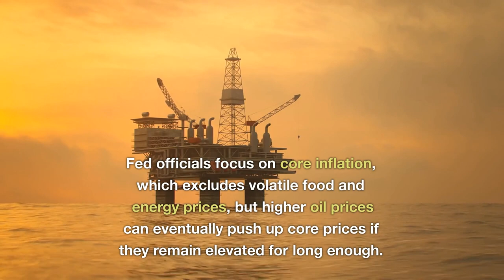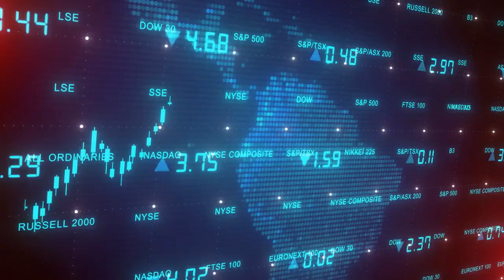Breaking News: Saudi Arabia OPEC+ CUTS has complicated the FED's efforts to curb inflation.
Breaking News: OPEC+ CUTS has complicated the Federal Reserve's efforts to curb inflation in the US.